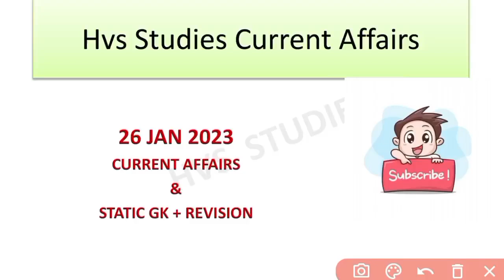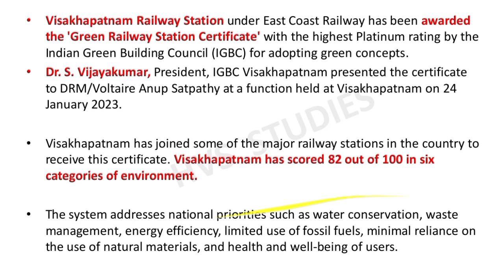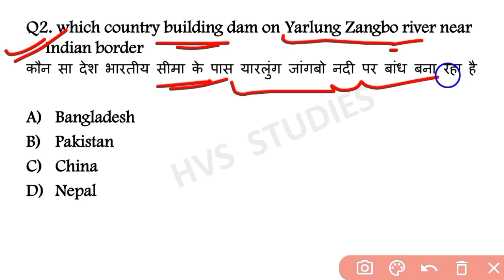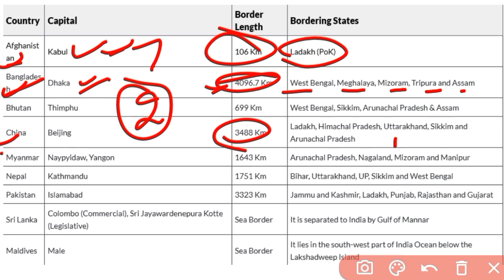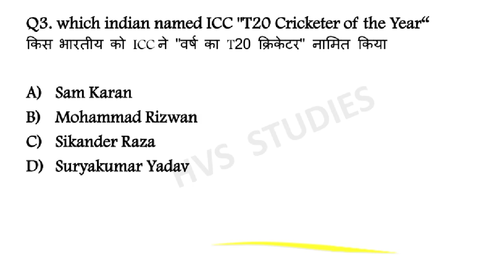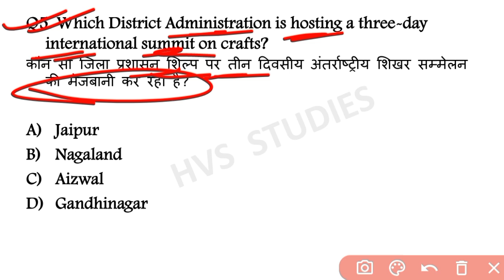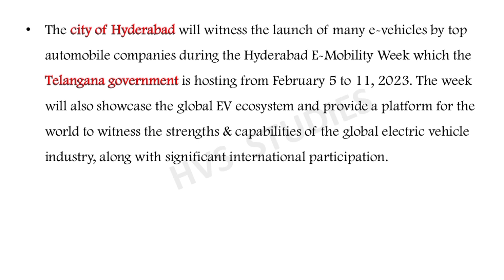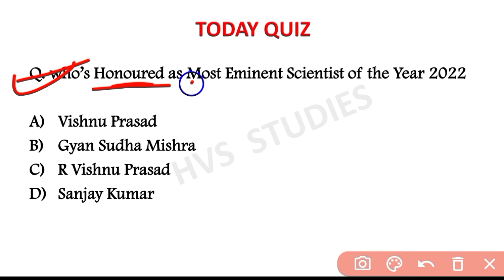26 January 2023 Current Affairs Questions | Daily Current Affairs | Current Affairs 2023 Jan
26 January 2023 Current Affairs Questions | Daily Current Affairs | Current Affairs 2023 Jan |

                        *EBOOK'S-*
*STATIC TOPICWISE EBOOK 2023:-*
*JAN 2022 - OCTOBER 2022 CA EBOOK:-*
*SSC CGL DEC 2022 EBOOK:-*
*OCT 2021 - MAR 2022 CA EBOOK:-*
*STATIC GK TOPICWISE EBOOK:-*
*1800+ CURRENT QUES(July-Dec 2021):-*
(PDF format of Daily CA Video's)

*VIDEOS*
Books and Authors (150+ books)

26 January current affairs
26 January month current affairs 2023
26 January current affairs 2023
26 January 2023 Current Affairs | India & World Current Affairs | Current Affairs 2023 by Hvs Studies